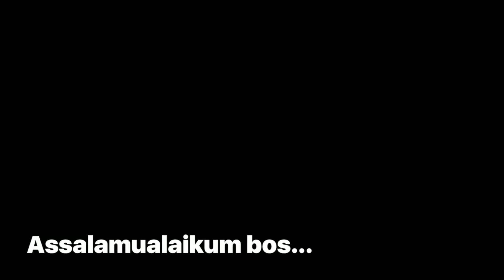TAKUT SEMUA | GRASSTRACK MOTOCROSS | cleosa series | terbaru 2023 | GTX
Nyalakan LONCENG untuk notifikasi video terbaru.

Video Editing by. @Candra

Prepare your engine

See your in next VIDEO!!!

saranan silaturahmi selumpur
undangan gas coment di bawah
kritik dan saran saya terima